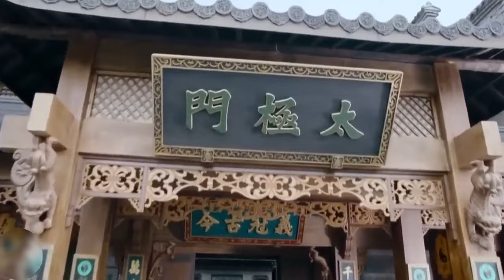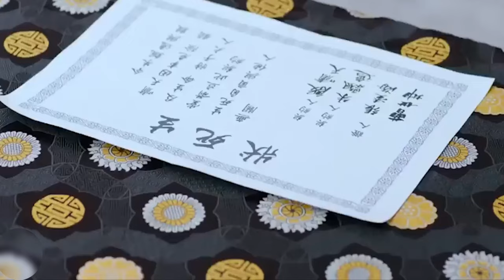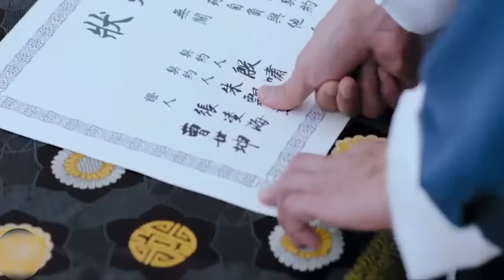小夥拜師學功夫，學成之後背叛師門。⚔️ 抗日 | 戰爭 | 神槍手 | 动作电影 | Action film HD | 功夫 | 抗日神剧